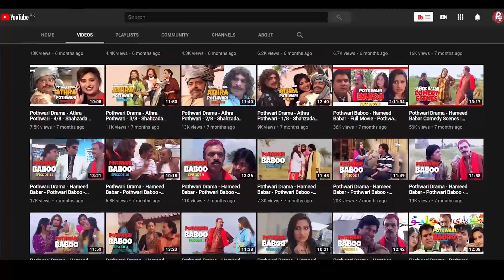Rola Dholki Na - Pothwari Drama - Hameed Babar - Comedy Drama - Ramzani Series | Khaas Potohar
Rola Dholki Na - Pothwari Drama - Hameed Babar, Mastana - Comedy Drama - Ramzani Series | Khaas Potohar

New Pothwari Drama 2020 - Rola Dholi Na - Starring Hameed Babar - Ramzani, Mastana, Naeem Bubba and many others from Potohari drama industry - A Classic Mirpuri-Punjabi drama with many comedy scenes and Shahzada ghaffar funny clips. This comedy drama is directed by Riaz Siddiqui. A part of Ramzani series of Pothwari Comedy Dramas.